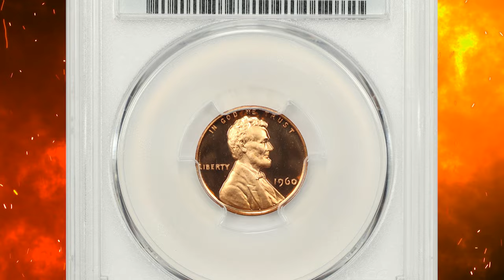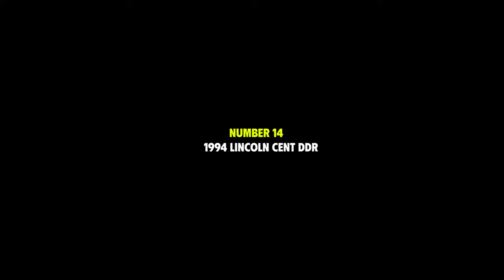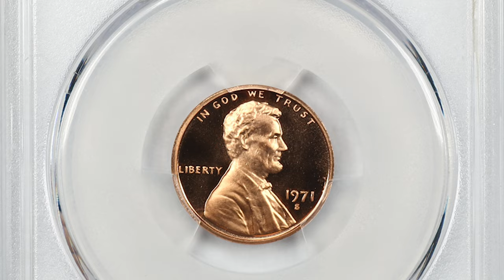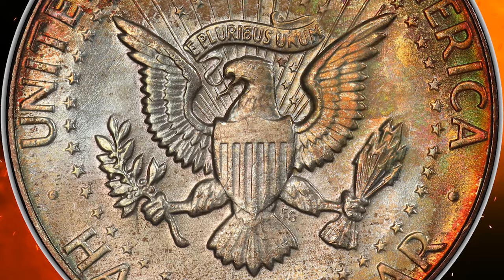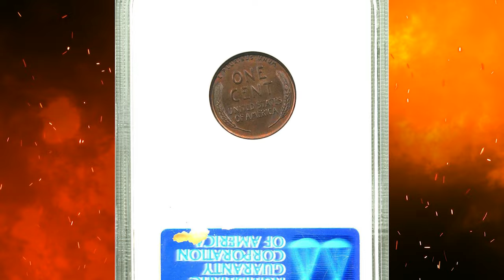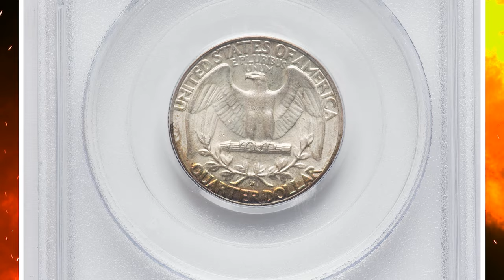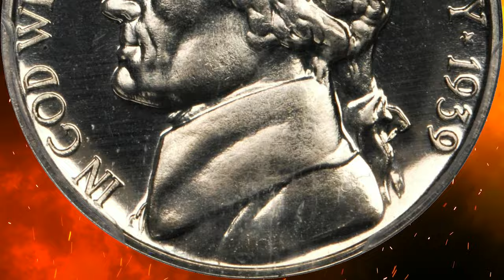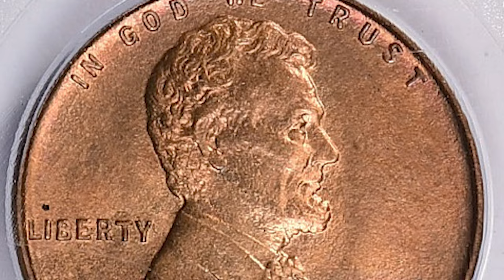TOP 16 COMMON COINS WORTH BIG MONEY THAT COULD BE IN YOUR POCKET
Discover the top 16 common coins worth big money that could be in your pocket! Find out if you have any valuable coins hidden away.